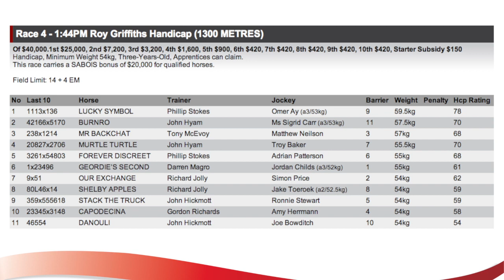The Races TV | 15 May 2014 | Dom Tourneur | Morphettville Parks Preview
This week Terry joins us for day one of the Scott Group of Companies Mt Gambier Gold Cup Carnival.  We wish the Mount Gambier Racing Club all the best for their Gold Cup Day tomorrow.

Terry is joined by jockey Dom Tourneur who secured a treble in an impressive day in the office in the Mount.  His sights are set on Brisbane on Saturday where he has high hopes for SA success story Hucklebuck.  Dom feels the horse ran very well in recent trials at Gawler and is looking the goods for Brisbane and perhaps beyond with the Stradbroke looming.

Terry and Dom also chat about the Metropolitan Jockey's Tally with some interesting moves a-foot.  In closing, Terry casts his eye over three of the races set to run at Morphettville Parks this Saturday.